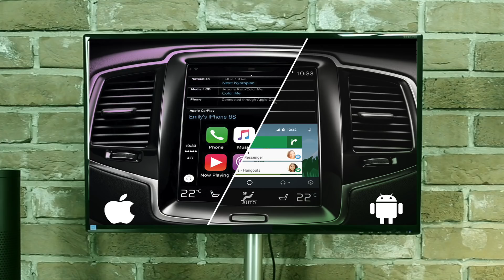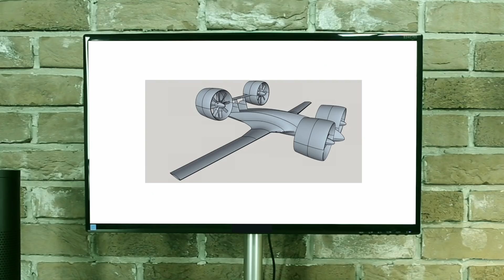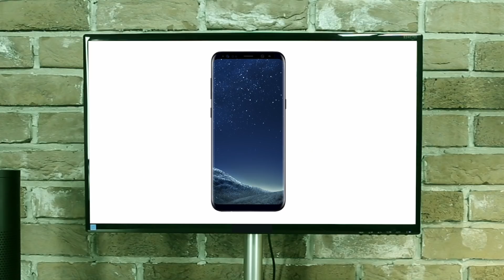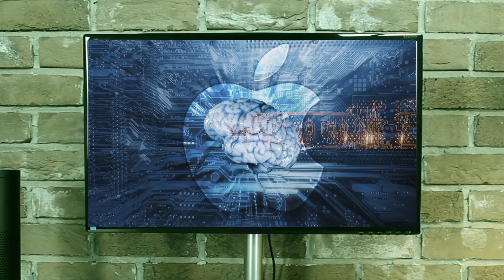اخبار الجالاكسي S9 بدأت تطلع وبرضو سامسونج تطلع ذهب من الايفون X !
في هذا الفيديو نتكلم عن مستقبل السيارات الهجينة اللي تعتمد علي البطارية والبترول وايضاً
سامسونج تطلع ذهب من مبيعات الايفون اكس وتسريبات جديدة عن الاس 9

30 معلومة رهيبة عن سامسونج العملاقة! Facts about Samsung

اكثر من 40 حقيقة عن شركة ابل! Apple Facts

حسابات Twitter الخاصة بنا:
حساب فيصل السيف:
حساب فيصل سناب تشات:
faisaltechpills
حساب أحمد سناب تشات:
a7madbm
حساب UTD: